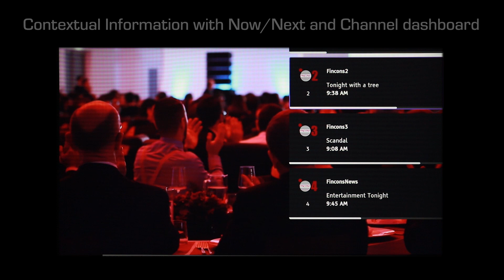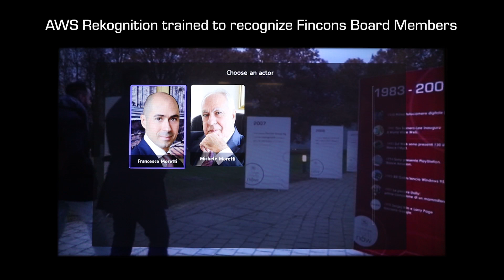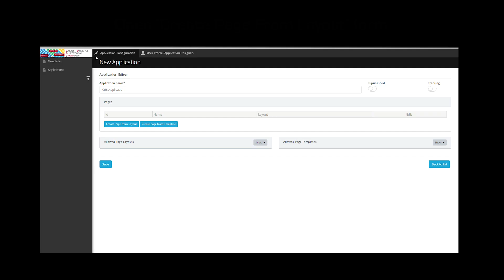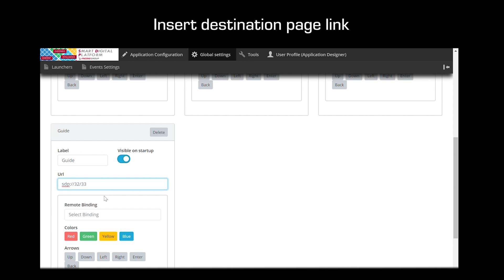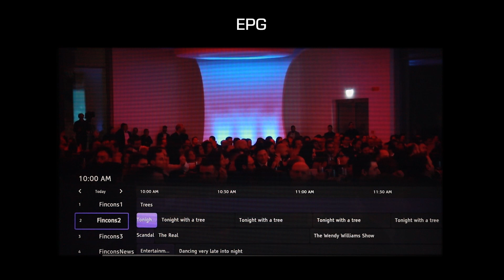Fincon's Smart Digital Platform (SDP) - ATSC3.0/HbbTV-ready framework for Broadcaster App management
The SDP introduces a revolutionary publishing tool that redefines application development as it enables automatic generation of applications, thus accelerating Hybrid TV and OTT service delivery. The framework distributes functionalities in logical “SMART” modules that form the basis for Hybrid TV solutions. It enables Broadcaster Apps to have advanced monetization models through Addressable Advertising, provides contextual information through a Now/Next and Channel dashboard and encourages greater viewer engagement via an Electronic Program Guide (EPG), video on demand sections and catch-up content. Fincons’ SDP uniquely also features full automation of the Hybrid TV asset preparation chain. It is the first platform that is entirely compatible with both European HbbTV and new US ATSC 3.0 standards, a feature that derives from the company’s unique pioneering role in the development of both standards.

The ATSC 3.0-ready platform takes TV personalization and interactivity to the next level by fully leveraging Artificial Intelligence and Machine Learning with plugins for market-leading ML engines.